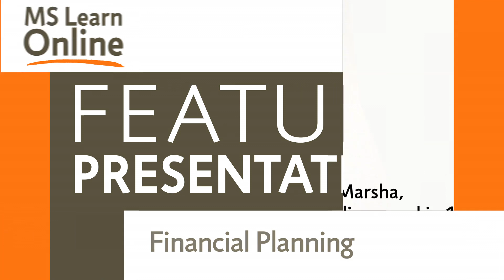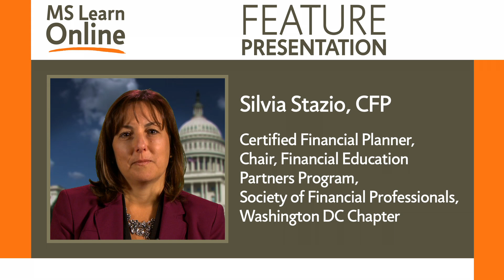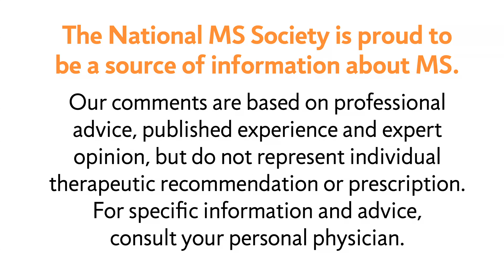Financial Planning Featuring Silvia Stazio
It's never too early to being planning financially for the future.  This is especially true if you are living with MS. Evaluating your income, assets, debts, benefits and other resources is essential for being well prepared for your future.  Joining us to discuss financial planning for people with MS is Silvia Stazio.  Sylvia is a certified financial planner and serves as chair of the Financial Education Partners Program for the Washington DC Chapter of the Society of Financial Professionals.